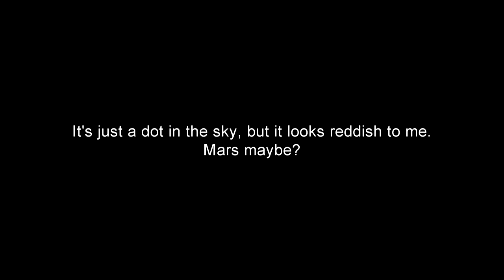Mars Or Venus